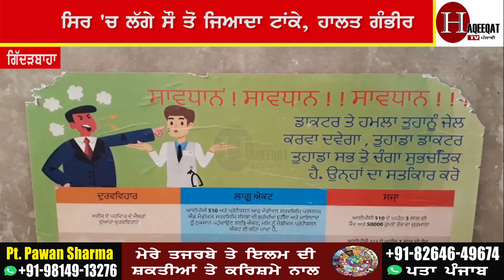ਪੁਲਿਸ ਦੇ ਹੋਮਗਾਰਡ ਨਾਲ ਅੱਧੀ ਰਾਤ ਨੂੰ ਹੋਈ ਜੱਗੋਂ-ਤੇਰ੍ਹਵੀਂ || Haqeeqat TV Punjabi